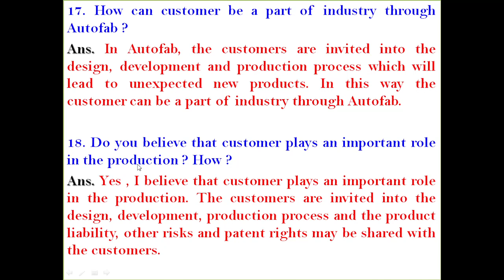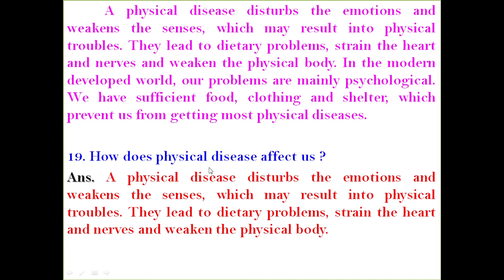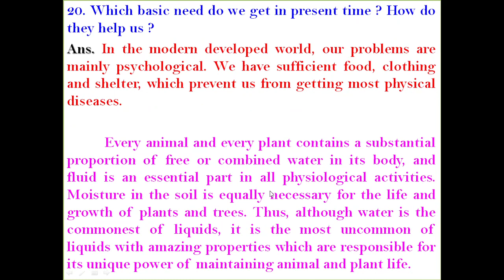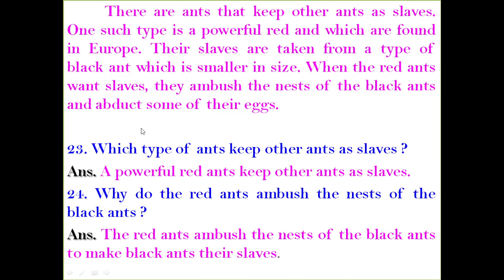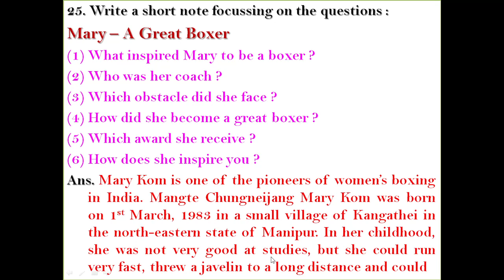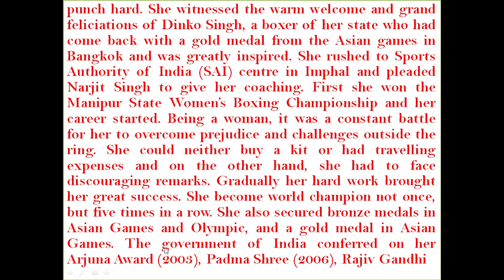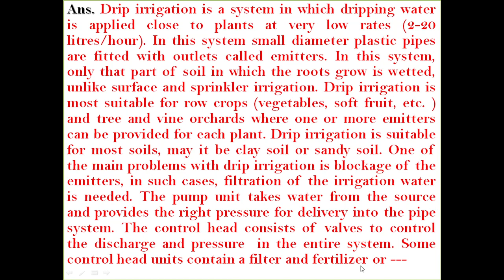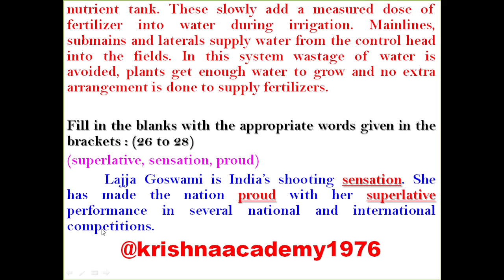Std. 11, English, Section-B, Paper-3, grammar Book (Navneet), For Final Exam (April), Krishnaacademy